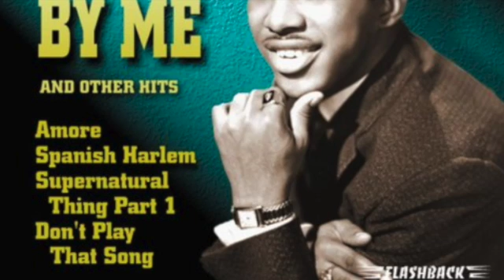BEN E. KING - STAND BY ME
Stand By Me (1961年)